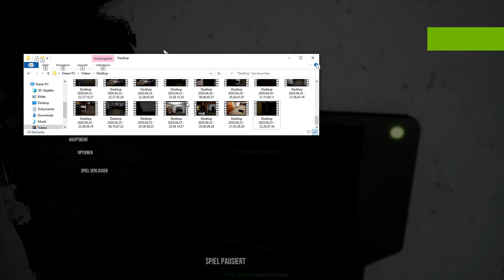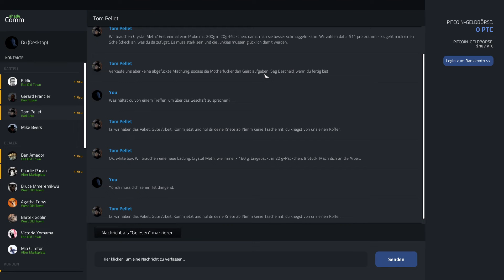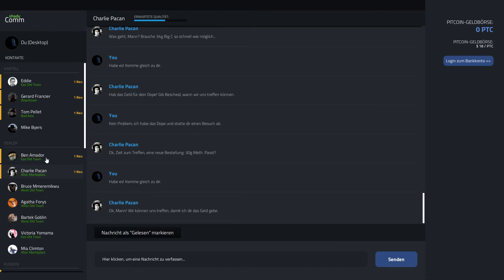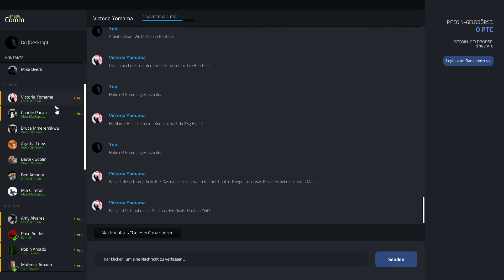Drug Dealer Simulator Deutsch [Part 44] - Tom will sein Stoff! |Let's Play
Wir machen uns heute richtig beliebt bei Kejis Gang, indem wir ihm pünktlich auf die Minute sein Meth liefern.